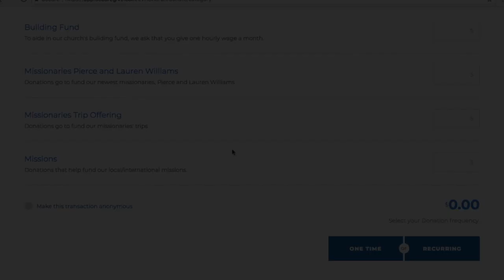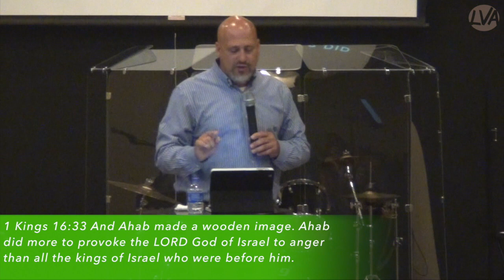Living Like Elijah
This weekend, Pastor Marty Tackett starts a new series, "Living Like Elijah". Tune in as he talks about how we should pray, obey, and trust like Elijah did.